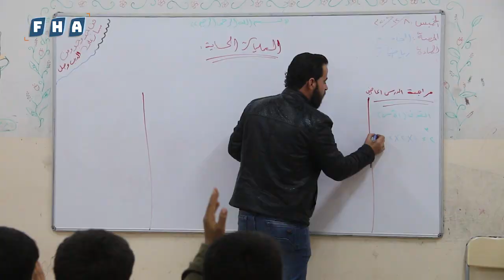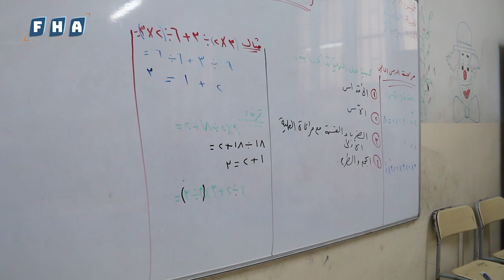مدرسة المحدثة في مدينة جرابلس تقيم دروس نموذجية للمعلمين والطلاب للنهوض بالعملية التعليمية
مدرسة المحدثة في مدينة جرابلس تقيم دروس نموذجية للمعلمين والطلاب للنهوض بالعملية التعليمية وتطوير طرق التدريس وتبادل الخبرات.